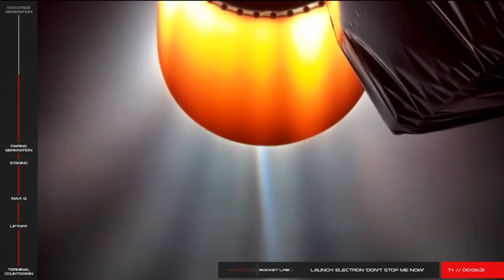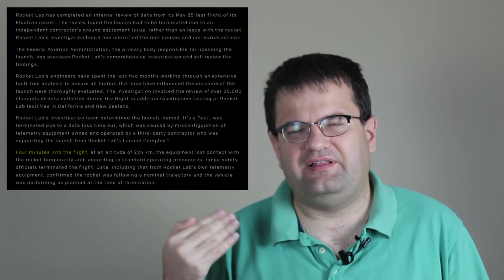Electron flight 13 fails to achieve orbit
Rocketlab launched the Electron rocket for its 13th flight yesterday, Pics or it Didn't Happen. Unfortunately, the rocket failed to achieve orbit, resulting in the complete loss of payloads. Let's talk a bit about what happened, and what we know for sure.